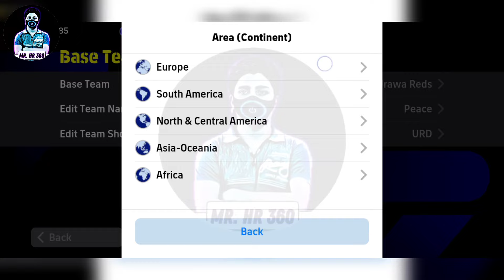Top 5 Quick Counter Best Formations In eFootball 2024 Mobile | 4-1-2-3 is Available!?🤔